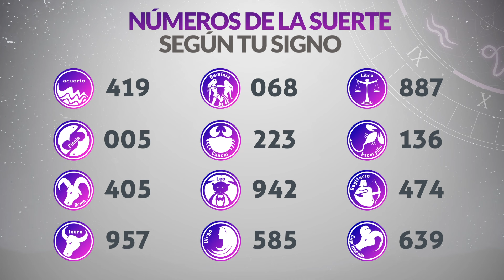Resultado del MiLoto del Martes 24 de Septiembre de 2024 Ganador 😱🤑💰💵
Resultado de MiLoto Martes 24 de Septiembre de 2024
MiLoto vienticuatro de septiembre
MiLoto 24 de Septiembre
Sorteo MiLoto 24 de Septiembre
Numeros ganadores
Numero ganador del miloto
MiLoto
resultado MiLoto vienticuatro de septiembre
Cayo el miloto
resultado miloto
miloto resultados
ultimo sorteo
miloto
acumulado
premios miloto
sorteo
miloto revancha
último sorteo
plan de premios miloto
miloto resultados
miloto de ayer
miloto anoche
loteria
resultado del miloto del Martes
ganadores miloto
jugar miloto
último sorteo
acumulado premios miloto
revancha
miloto noche
acumulado de miloto
miloto Martes
miloto del Martes
miloto electrónico
último sorteo resultado del miloto del vienticuatro de septiembre